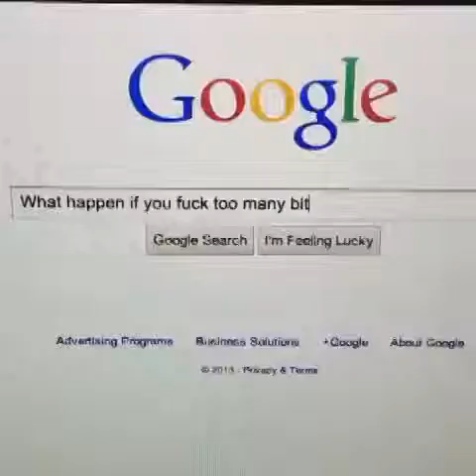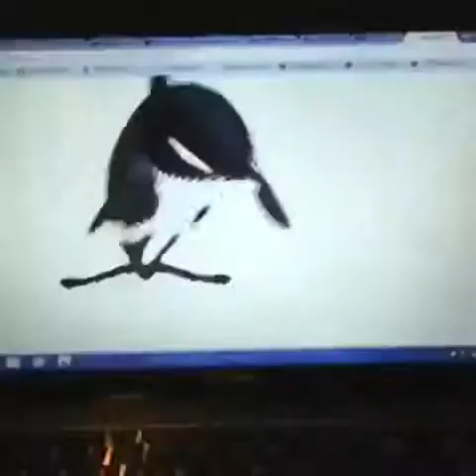Best Vines Compilation NEW Real Deal Vines 2014 December youtube original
pets
pets 101
petsmart
pets interrupting yoga
pets add life
pet shop boys
petsami
pet shop
pets deadmau5
pets 101 chinchilla
supplies
supplies motherfuker
supplies haul
supplies motherfuker vine
supplies haul 2014
supplies for school
supplies you will need college
supplies you need for a puppy
supplies for a new puppy
supplies uhf
supplies asian
school supplies beat
hairbow supplies etc
school supplies esl
party supplies easy rider
best school supplies ever
supplies for school
supplies for arson
supplies for high school
supplies for a puppy
supplies for the other side
supplies haul
supplies haul 2014
school supplies haul 2014
school supplies haul 2014-15
art supplies haul
supplies joke